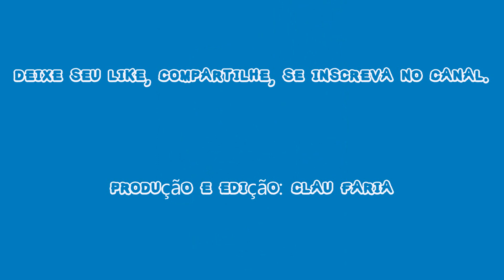Hulk: escultura em bolo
Escultura em bolo. molde: mão do Hulk.